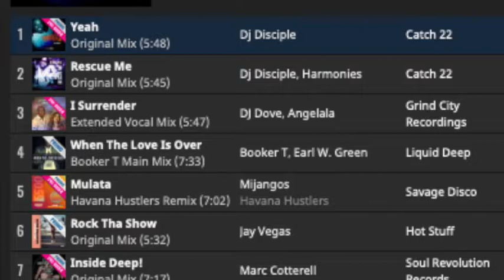DJ Disciple Yeah February 2022 Top 20 Chart